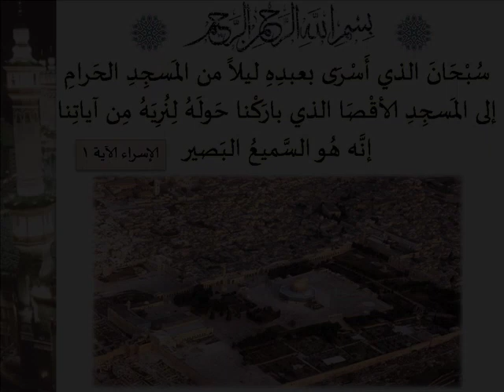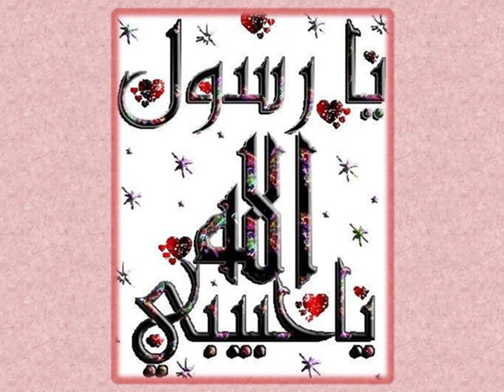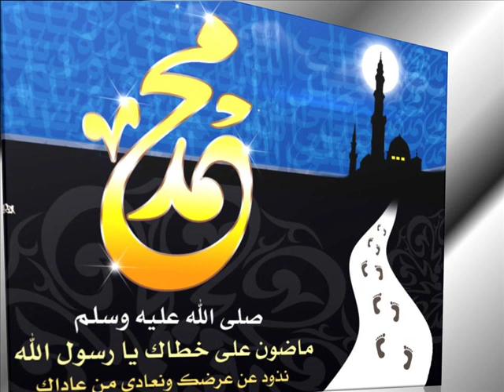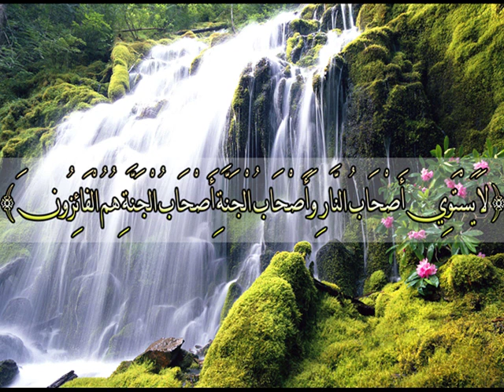عبد الناصر كبارة - نشيد في ليلةٍ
ألحان وأداء شيخ منشدي طرابلس الشام الأستاذ الكبير عبد الناصر كبارة
في ليلةٍ تتباهى بالنور والإشراقِ. جبريل جاء لطه يدعوه فوق البراقِ